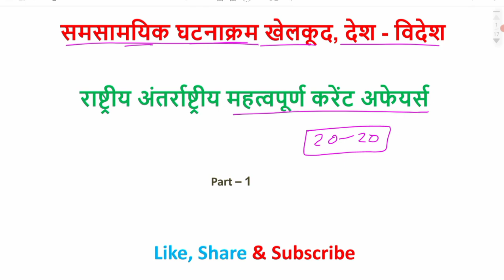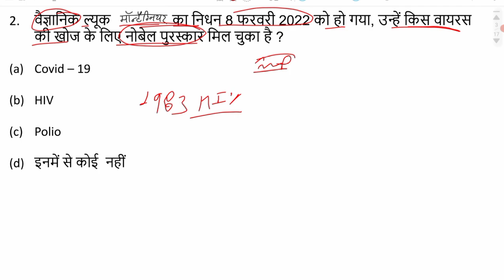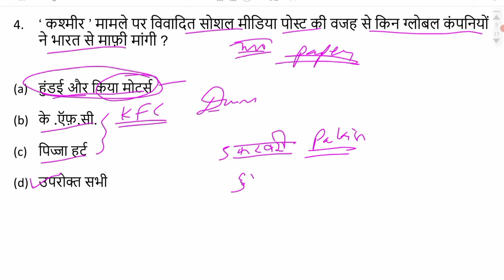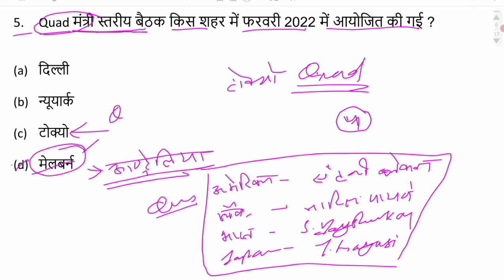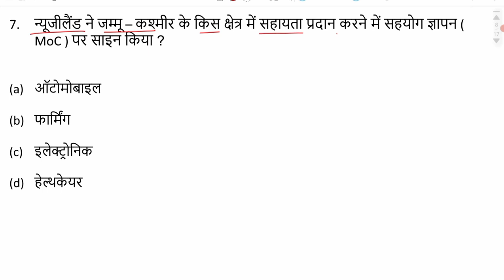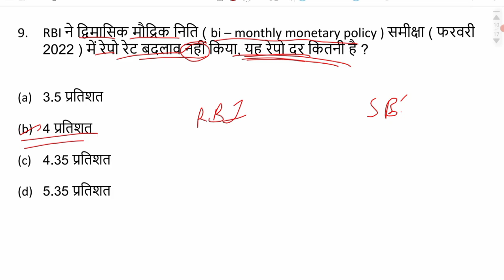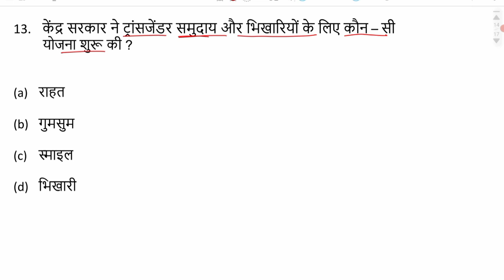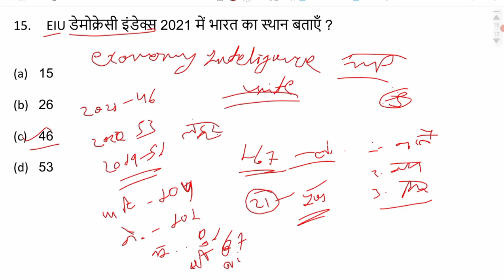समसामयिक घटनाक्रम, खेलकूद और साहित्य || महत्वपूर्ण करेंट अफेयर्स analysis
समसामयिक घटनाक्रम, खेलकूद और साहित्य
महत्वपूर्ण करेंट अफेयर्स analysis

PDF Telegram से डाउनलोड कर सकते है ।